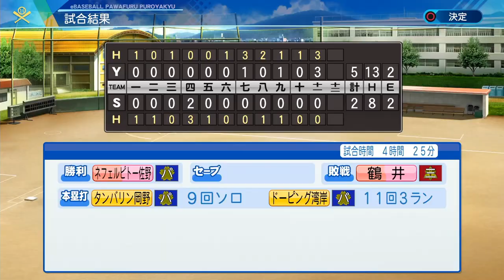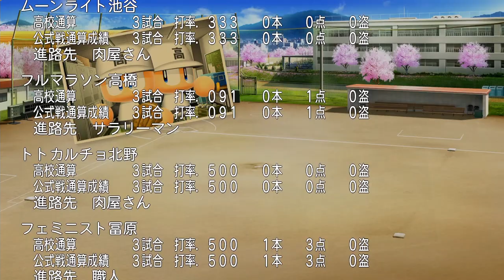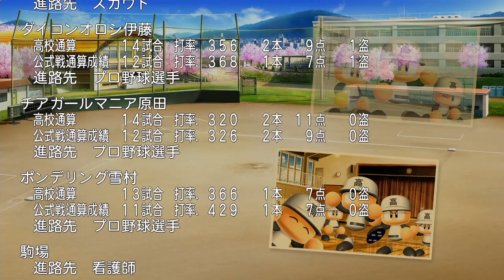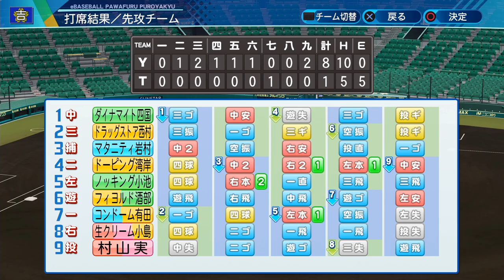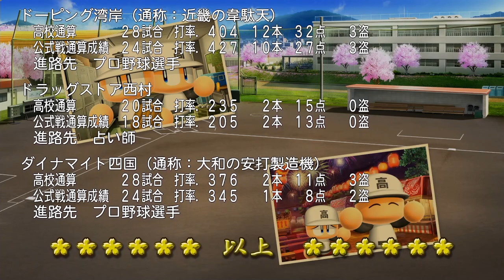初期能力★300の大投手【栄冠ナイン3年縛り】村山実と天才が入部した野球部は甲子園でどのような成績を残せるのか？【パワプロ2020】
◆【動画リンク】◆

◆【動画情報】◆

●転生プロと天才選手と一緒に栄冠ナインを3年縛りでプレイします。

●天才選手の厳選は有り

●バックアップやセーブなどを使い試合の負けを消すのは禁止

●44校目

●今回は村山実さん

闘志むき出しで全身を使った「ザトペック投法」で知られている。 史上9人目、戦後唯一のシーズン防御率0点台を達成したほか、通算WHIPのNPB記録を持ち、通算防御率のセ・リーグ記録、シーズンWHIPのセ・リーグ記録も持つ大投手